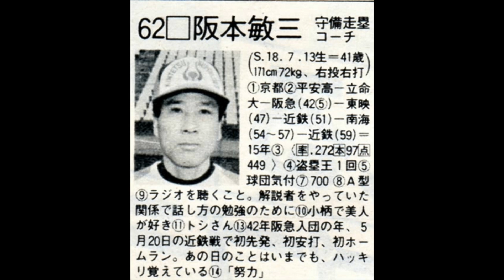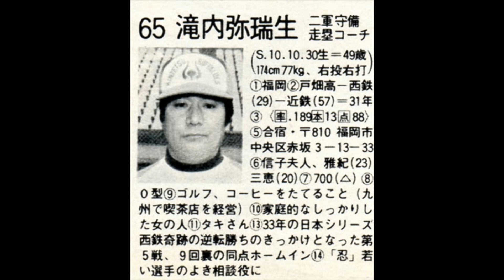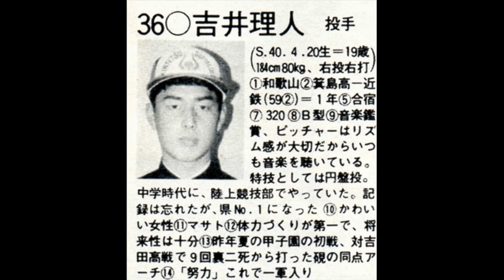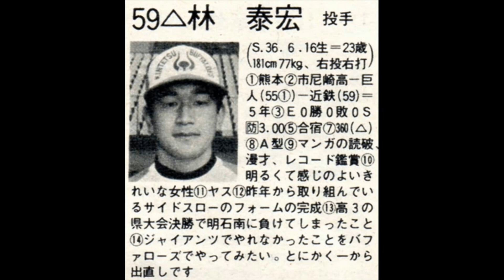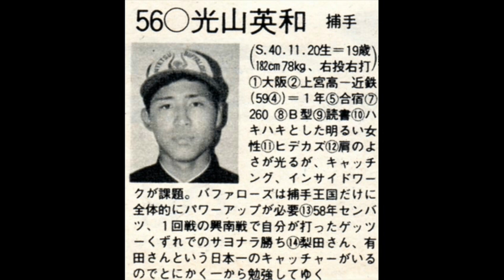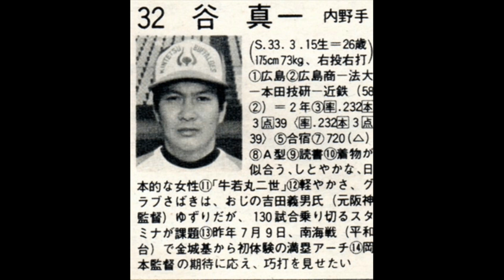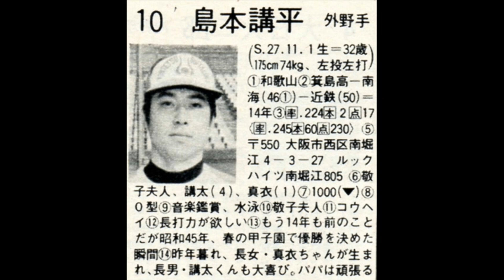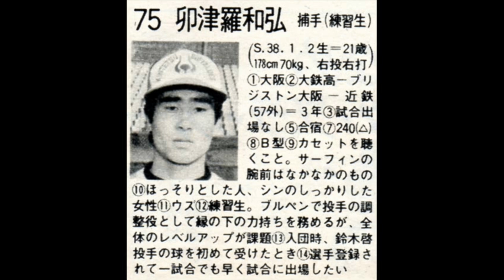1984年(昭和59年) 近鉄バファローズ選手名鑑 ◎58勝61敗11分 勝率.487(4位)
岡本伊三美
大石大二郎🥎(最多盗塁)
鈴木啓示
谷宏明
鈴木康二朗
石本貴昭
柳田豊
有田修三
梨田昌孝
加藤秀司
金村義明
谷真一
栗橋茂
平野光泰
デュラン
マネー
島本講平
羽田耕一
吹石徳一